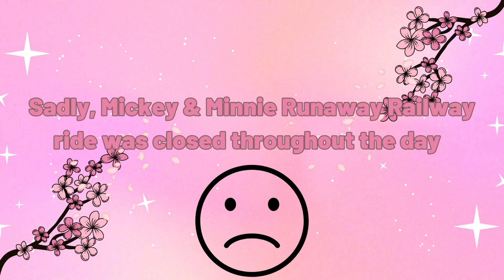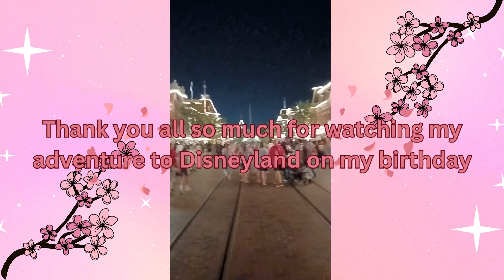Celebrating My Birthday At Disneyland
Come celebrate with me at Disneyland on my birthday.